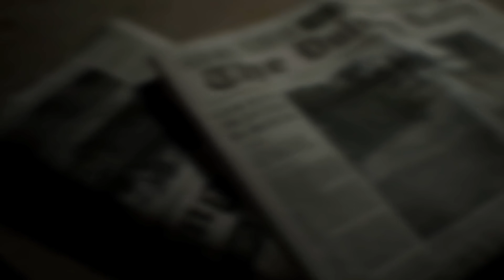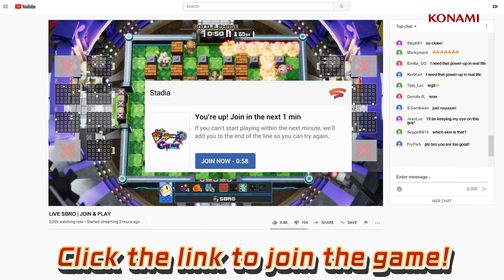TUTTI I GIOCHI GRATIS DI SETTEMBRE 2020 (PS4, XBOX ONE, PC, STADIA, ECC...)